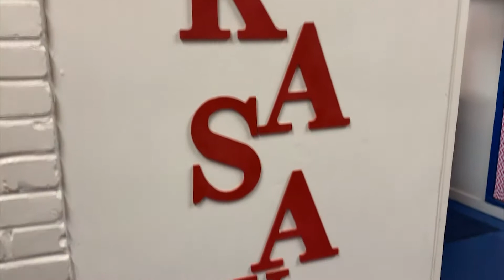It's hands-on STEM lessons from this Golden Apple Winner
Brooke Love is the math and science teacher at Chickasaw Elementary School.